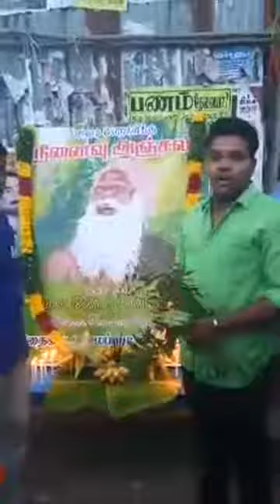PKT_VITHAIGAL _ "NAMMAALVAAR" 30-12- 2017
"NAMMAALVAAR"